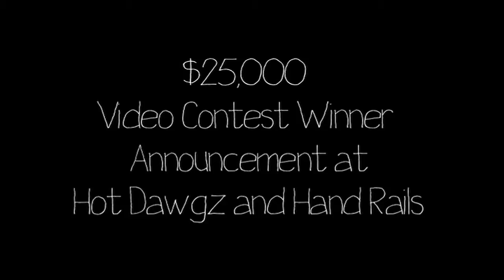Hot Dawgz and Handrails SME $25k Video Upload Contest Giveaway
SME Gives away $25,000 to Ian Sams for the Snowboarding Video Upload Contest at Hot Dawgz and Hand rails Big Bear, CA. Check out some highlights and clips and more news like this